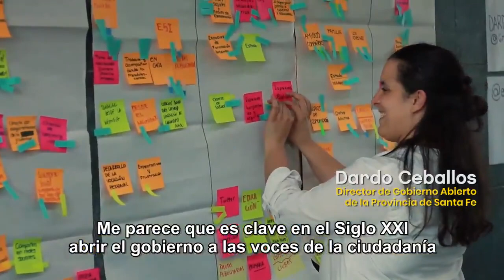CIVICATÓN en BUENOS AIRES | Mesas Colaborativas y Hackathon de Datos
Desde hace unos meses estoy viviendo en Buenos Aires. Entre otras cosas estoy colaborando con el Gobierno de la Ciudad como consultor externo. A raiz de esta colaboración he podido empujar la organización de un Civicatón en Buenos Aires.

En pocos dias hemos pasado de la propuesta a la acción gracias a la posibilidad de enmarcar esta propuesta dentro de la programación de el Tercer Congreso Internacional de Urbanismo, Movilidad y Participación Ciudadana.

Creditos: Video producido por el equipo de comunicación del area de Gobierno Abierto de la Ciudad de Buenos Aires.

Este experimento ha sido posible gracias al empuje de Agustín Frizzera de Democracia en Red, Giovanni Perez, el Ministerio de Desarrollo Urbano y las areas de Gobierno Abierto y de Participación Ciudadana de la Ciudad de Buenos Aires.